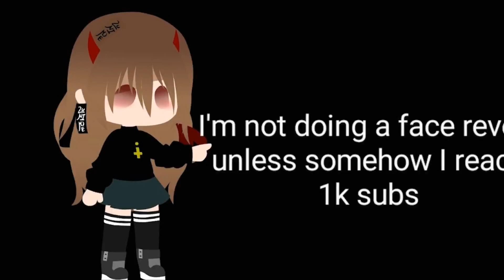Alert!!! please watch if you know me